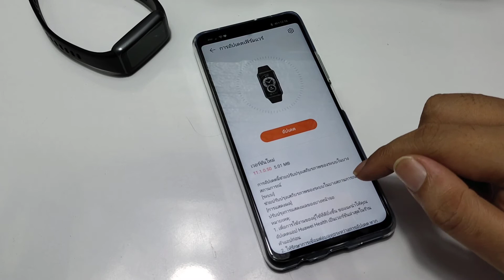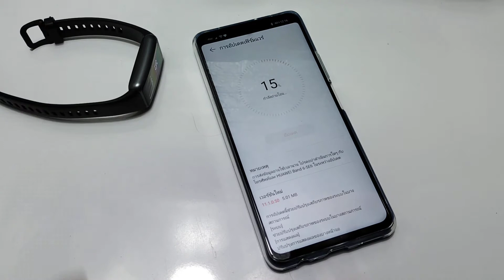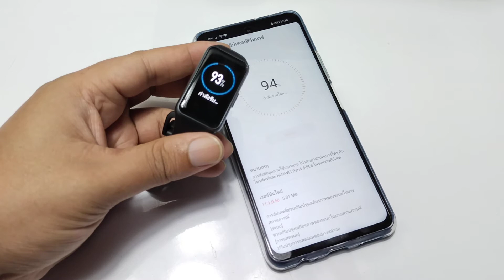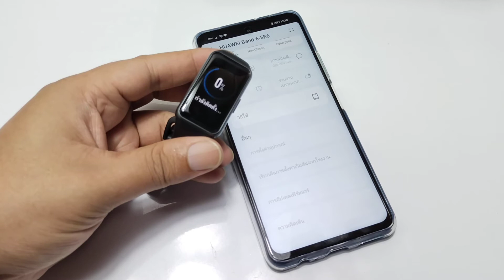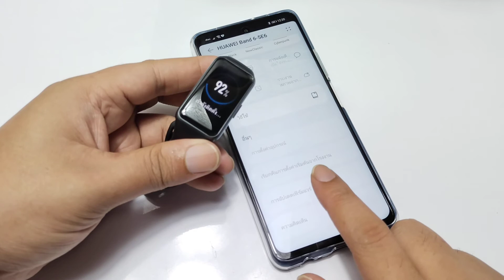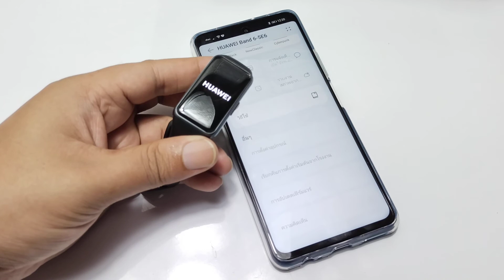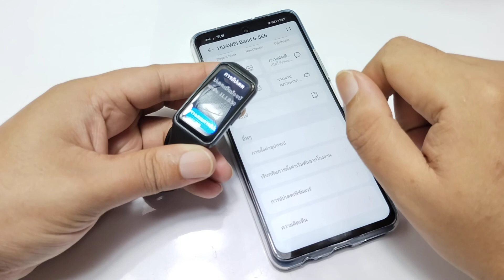Huawei Band 6 อัพเดท 11.1.0.50